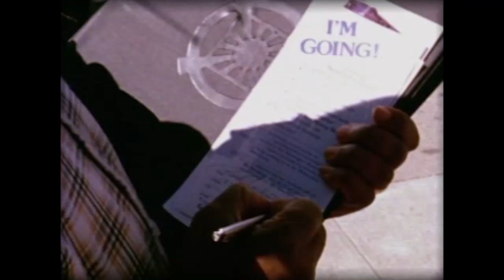Washington Monument Music Video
My song commemorating the even of Sept 18 1976